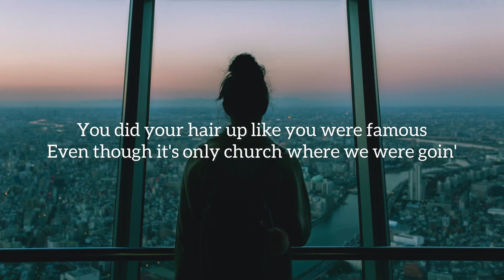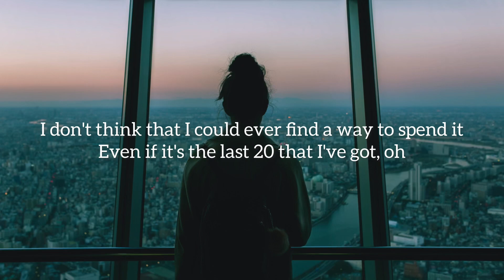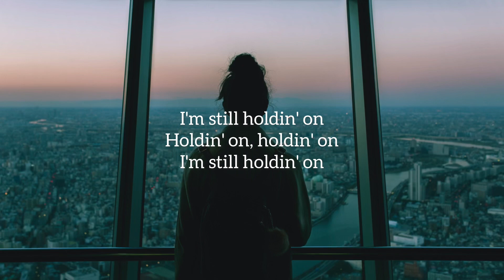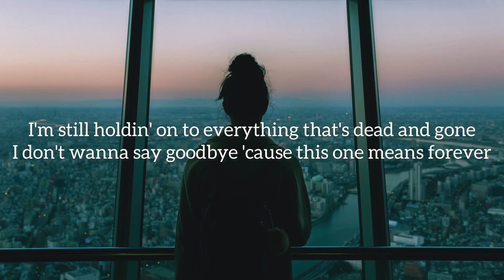In The Stars- Benson Boone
I'm still holdin' on
Holdin' on, holdin' on
Holdin' on
I'm still, ooh
Still holdin' on